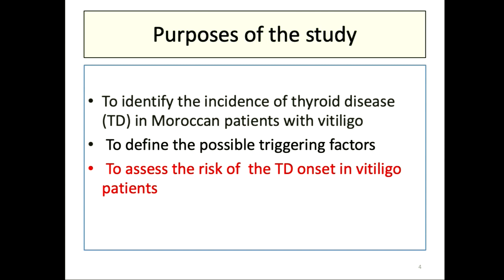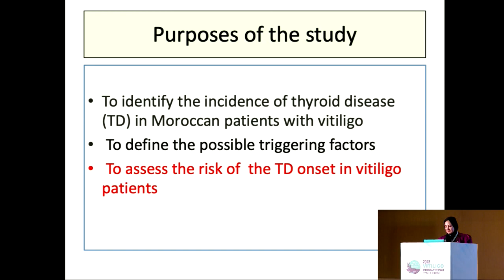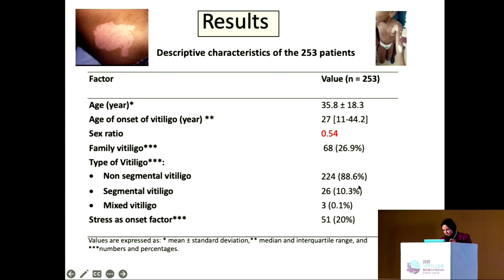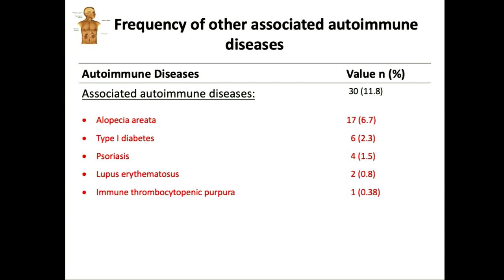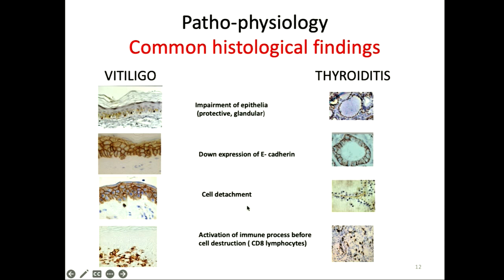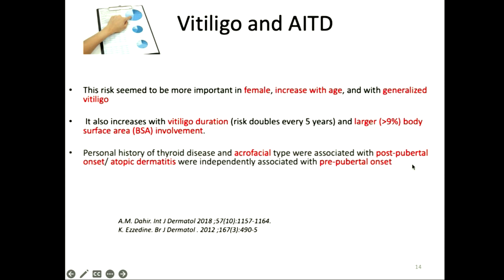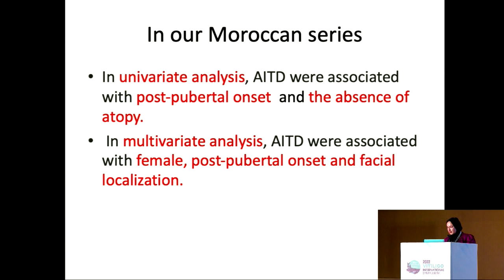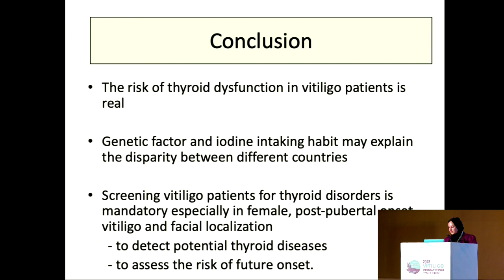Predictive Factors of Thyroid Diseases in Vitiligo in Morocco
2022 Vitiligo International Symposium (VIS)
Laila Benzekri, MD